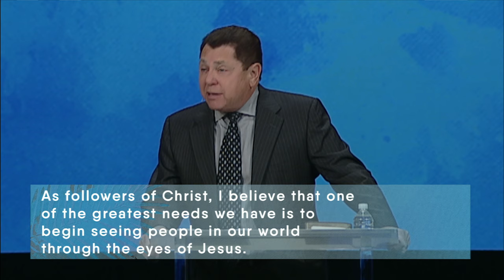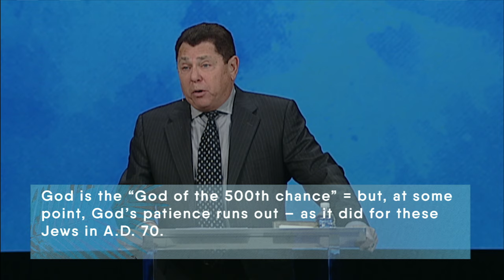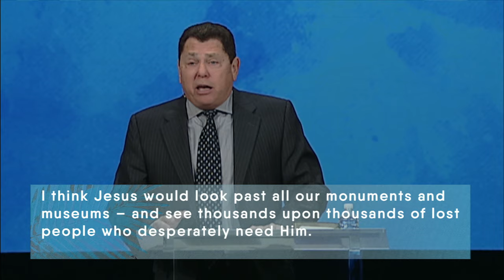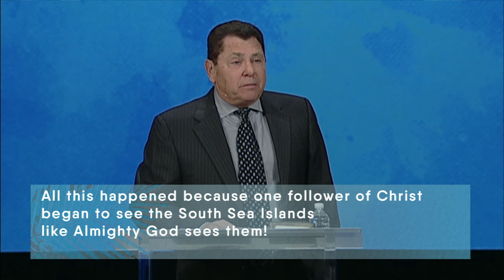Seeing the World Like Jesus Sees It